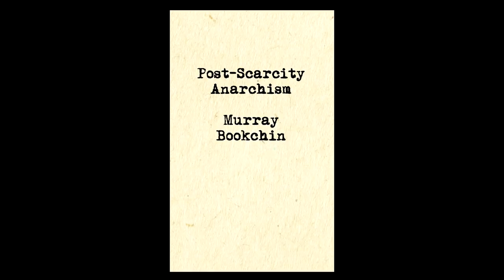Post-Scarcity Anarchism by Murray Bookchin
For questions, comments or to get involved send us an e-maill at audibleanarchist(at)gmail.com

In this series of essays, Murray Bookchin balances his ecological and anarchist vision with the promising opportunities of a “post-scarcity” era. Technological advances during the 20th century have expanded production in the pursuit of corporate profit at the expense of human need and ecological sustainability. New possibilities for human freedom must combine an ecological outlook with the dissolution of hierarchical social relations, capitalism and canonical political orientation. Bookchin’s utopian vision, rooted in the realities of contemporary society, remains refreshingly pragmatic. “Book-chin makes a trenchant analysis of modern society and offers a pointed, provocative discussion of the ecological crisis.